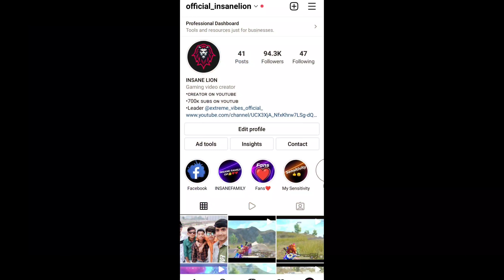😤18 KILLS Solo Vs Squad Rush Gameplay | Pubg Mobile Lite - INSANE LION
🌟 Download Winzo With This link and get Rs. 50 Bonus Instant

🔥. Aaiye Aap Ka Intezar Tha. 🔥

Character Name ➖ EvīMahabali

Device  Name ➖ One + 8t ( 12/256 )

Screen Recorder ➖ In Build

Thumbnail ➖ Raaz Hai ( PicsArt )

Daily PUBG Mobile Lite Gameplay Video's 🔥